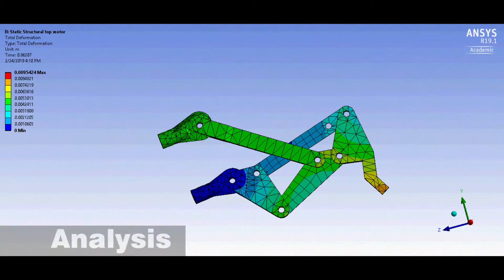3D Printable Animatronic Head MQP Showreel (WPI 2019)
Video overview of the project for submission to the WPI marketing department.